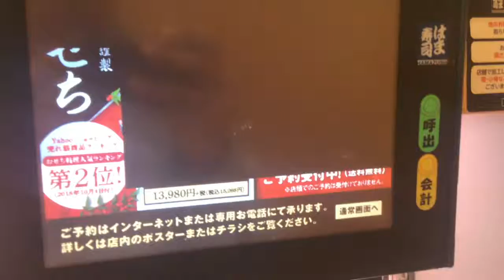はま寿司 炙り牛たん握り（塩）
はま寿司の炙り牛たん握り（塩）です。
声優神谷明さんのナレーションが流れます。